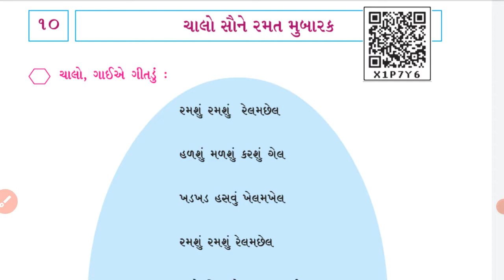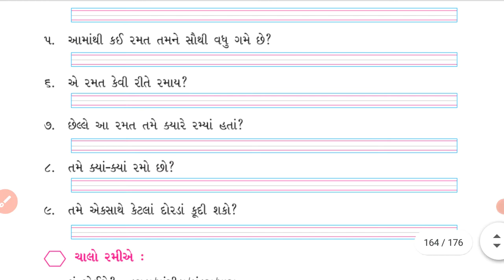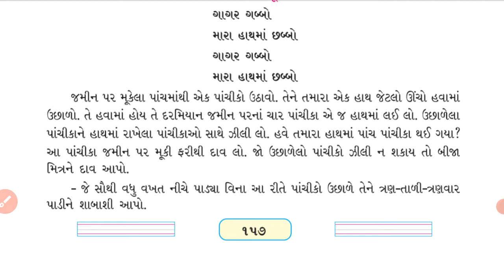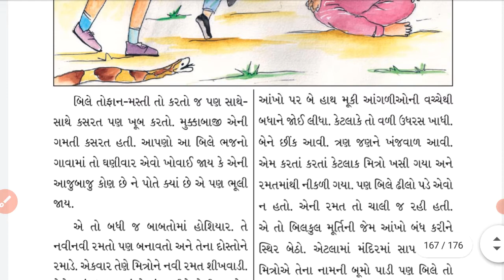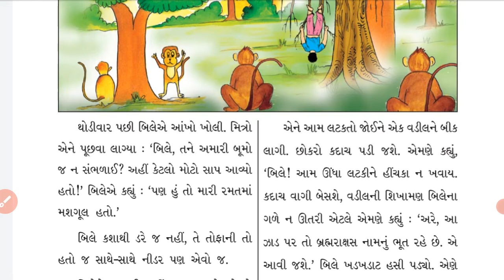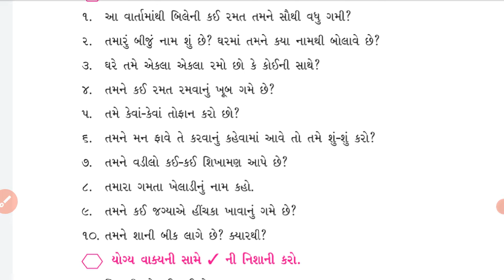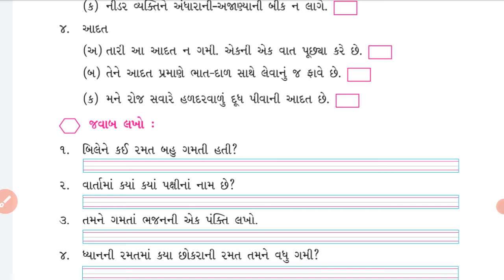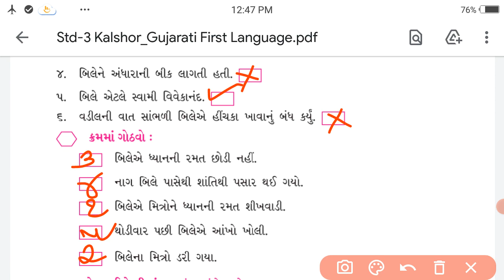Std-3 Kalshor Unit-10 part-1